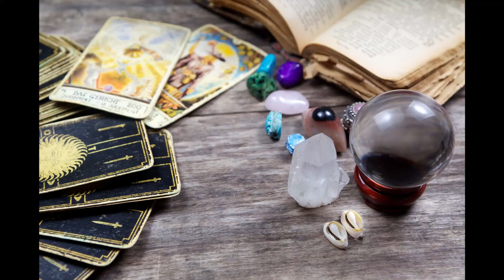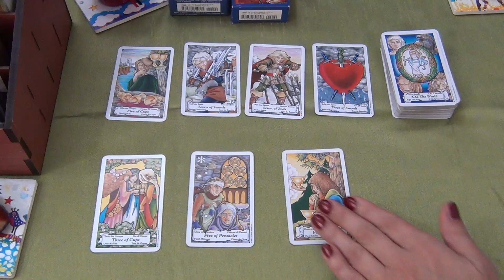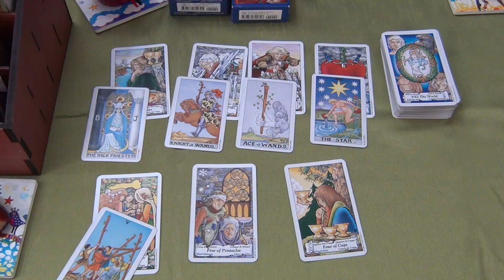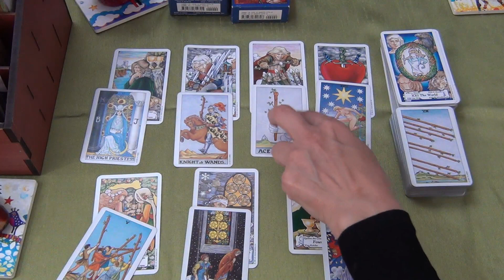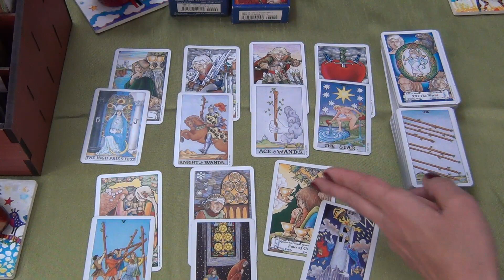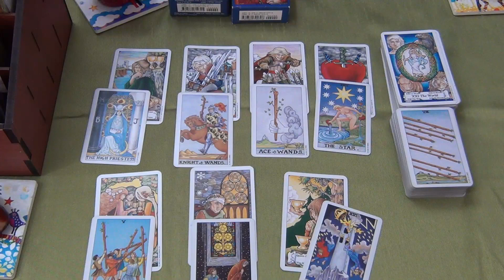Virgo one foot in the past another in the present! 27th January 2020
Welcome! Here is the weekly tarot readings for Virgo for the week of the 27th of January 2020. I have been reading about and working with tarot cards for the better part of 20 years now and I hope I can give you some insight into the following week! Our monthly tarot card readings are available for February!